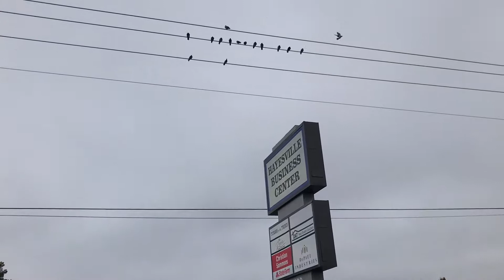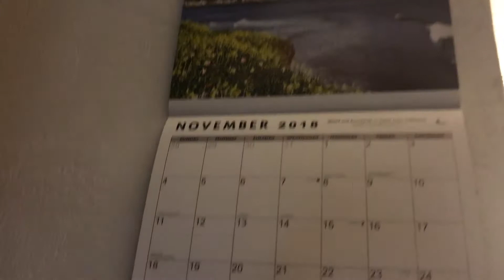Tiny Home | 11-25-2018